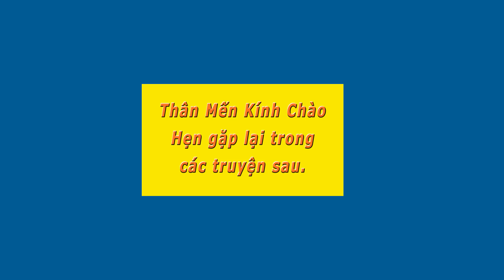Trận Đánh Cuối Cùng Của Người Nhái- Nhìn Lên Từ Đáy Biển- Người Nhái Trịnh Hòa Hiệp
NamHòa Trận Đánh Cuối Cùng Của Người Nhái- Hay: Nhìn Lên Từ Đáy Biển- Người Nhái Tr Tá Trịnh Hòa Hiệp- Thiên Thanh đọc.
Trước mặt chúng tôi là quân Việt cộng, quân số chừng một Tiểu đoàn. Anh em chúng tôi gồm ba Tiểu đội. Địch không biết quân số của chúng tôi là bao nhiêu.
Chúng gia tăng pháo kích theo chiến thuật tiền pháo hậu xung. Chúng chờ thêm tiếp viện để tràn ngập, chúng sẽ theo lối đánh hải nhân chiến. Khi tiếng pháo bắt đầu dịu bớt tôi biết trận biển người sắp khai diễn. Tôi ra lệnh cho các canô vào đón anh em. Anh em lúc này chục người như một đồng ý là chúng tôi đã cố gắng bảo vệ quê mẹ đến phút chót. Tôi ra lệnh cho anh em rút đi. Tôi nhận trách nhiệm về lệnh cuối cùng này của tôi cho các anh em Người Nhái!